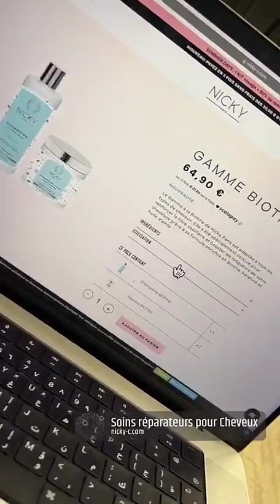JULIEN TANTI - 28 Aout 2022